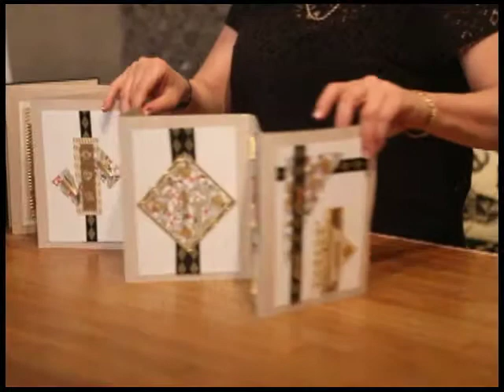Weekly Workshops - brought to you by Team Kate's Paperie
Paper Craft Workshops at Kat'e Paperie - 188 Lafayette Street NYC. Join us for a class with KP couture gift wrapper, Renee Goetz.